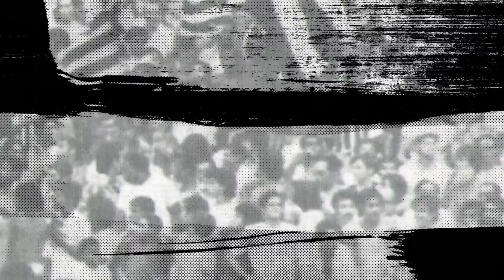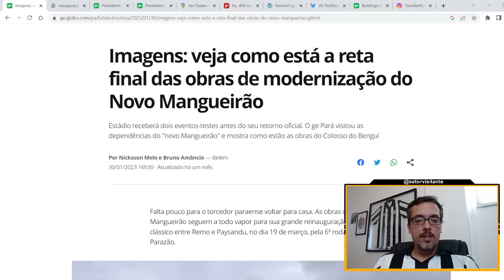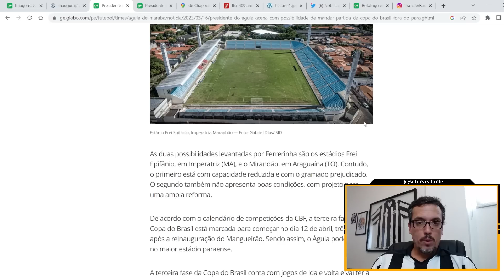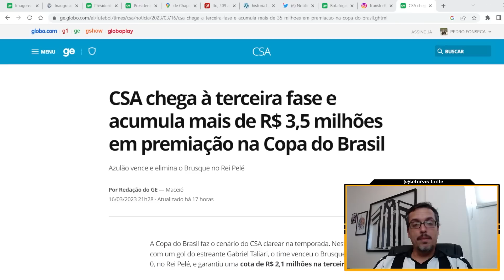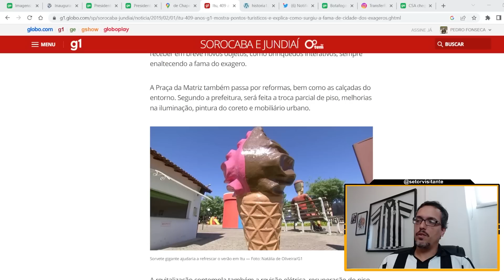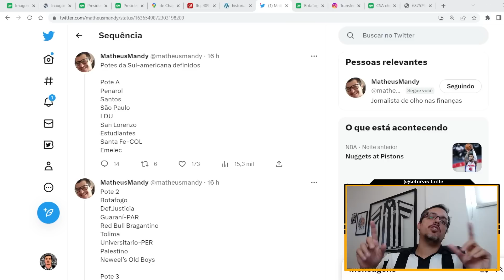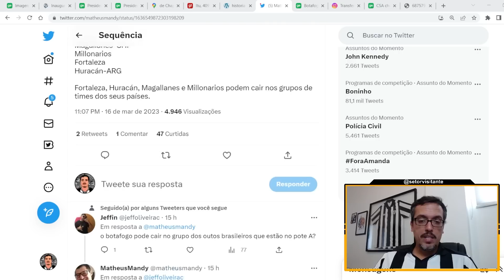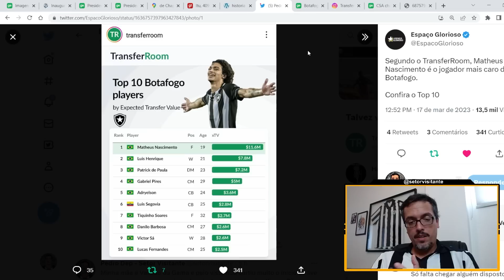CdB E SULA: OS MELHORES DESTINOS | PLATAFORMA DIVULGA LISTA COM OS JOGADORES MAIS VALIOSOS DO ELENCO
Quais os destinos favoritos de Pedro Dep, baseado nos potes, que já estão definidos, da Copa do Brasil e Sul-Americana?  Plataforma divulga o Top 10 dos jogadores mais valiosos do elenco alvinegro.